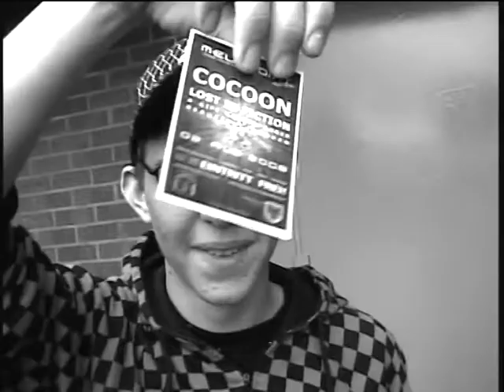Beautiful Broken - Betrayer (Musikvideo)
Inoffizielles Musikvideo zu Betrayer von Beautiful Broken.